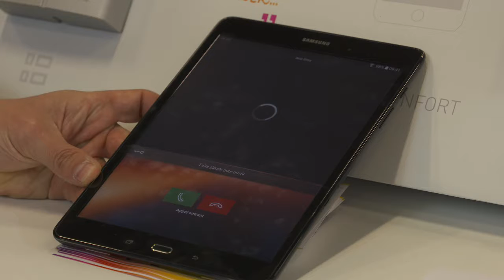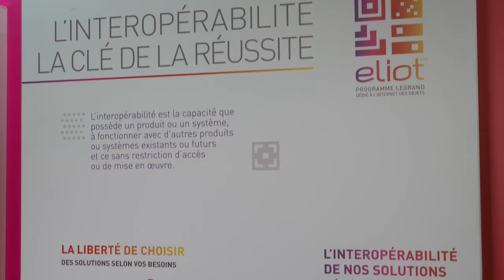Focus Legrand - ELIOT, la communication des objets connectés par LEGRAND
Ce Focus présente Eliot, le programme "objets connectés" de Legrand qui a décidé d’accélérer le développement de ses offres dans les domaines de la domotique, de l'appareillage, de l'éclairage de sécurité, des portiers, des data centers, des UPS, de la diffusion sonore, des caméras de surveillance et de l'assistance à l'autonomie.